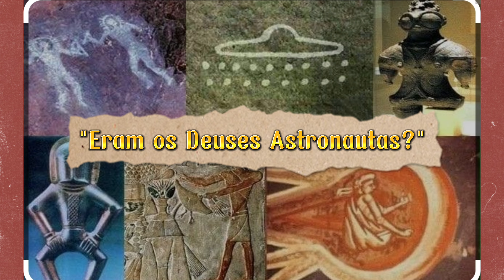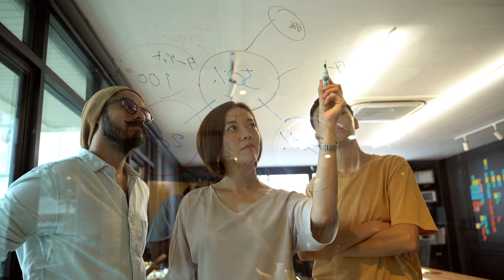Eram os Deuses Astronautas? || Erich Von Däniken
Vamos embarcar nesta jornada pelo mundo das teorias de Erich von Däniken.